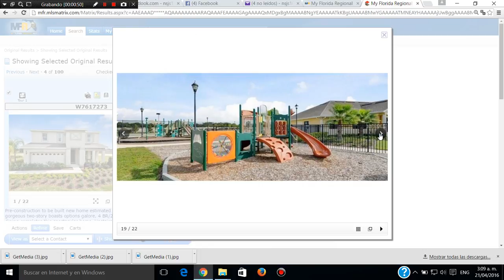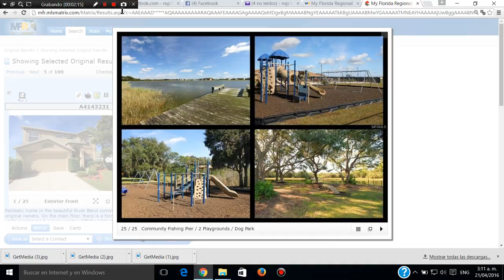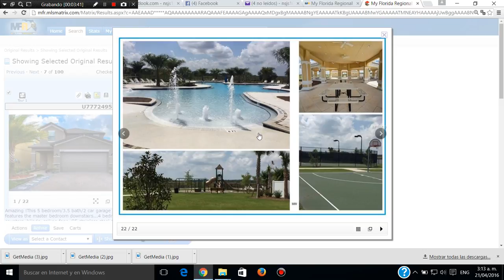VENTA Y COMPRA DE CASAS REMATES DE BANCOS,FINANCIADAS